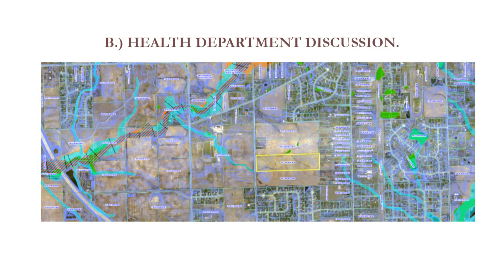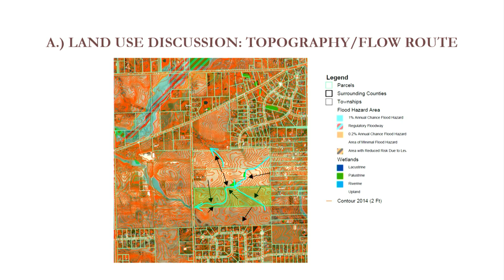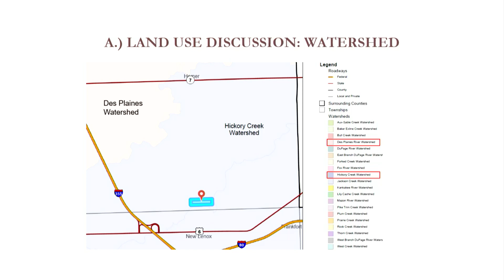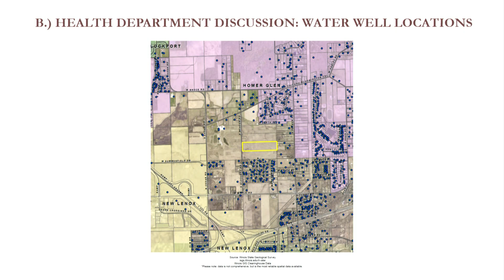Town Hall Open Forum 05/02/2023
Village of Homer Glen Open Forum dated 05/02/23.